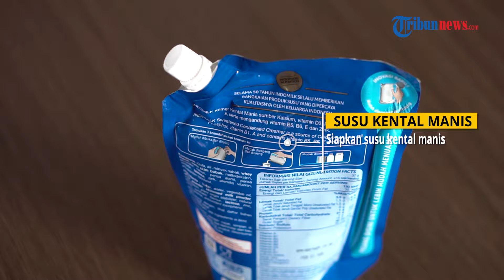SEDAP SKOY: Resep Es Mikult Kelapa, Minuman Segar untuk Lepaskan Dahaga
TRIBUN-VIDEO.COM - Halo tribunners kali ini Sedap Skoy mau bagi resep minuman yang super enak.

Selain bahanya mudah cara buatnya juga gampang lo Tribunners.

Yuk cek bahan dan cara pembuatannya di bawah ini

MIKULT KELAPA

BAHAN-BAHAN:

- 250 ml Hydro Coco

- 1 Botol Yakult (bisa gunakan 2 botol jika ingin lebih terasa)

- 1 mangkuk nata de coco rasa stroberi (bisa pakai rasa yang lain)

- 1 mangkuk es batu (bisa sesuai selera)

- Susu kental manis secukupnya (bisa pakai merek apa aja)

CARA MEMBUAT :

1. Siapkan gelas saji

2. Kemudian tuangkan Hydro Coco ke dalam gelas

3. Tambahkan 3 sendok makan susu kental manis, aduk rata agar tercampur sempurna

4. Tuangkan 1 botol Yakult aduk kembali agar tercampur

5. Setelah tercampur masukkan es batu sesuai selera

6. Beri nata de coco diatasnya

7. Mikult kelapa siap disajikan

Mudah bukan membuatnya, minuman ini sangat cocok untuk penghilang dahaga.

Bisa juga sebagai menu untuk berbuka puasa, nah silahkan mencoba di rumah semoga resep ini bermanfaat. (*)